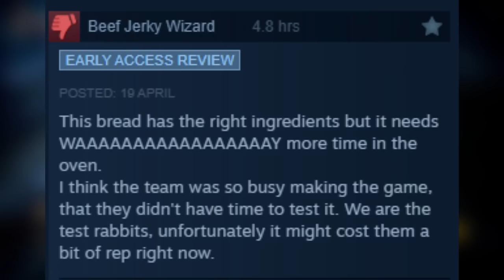No Rest for the Wicked - After 30 Hours There's a BIG Problem... - Early Access Review & More!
No Rest for the Wicked early access is INCREDIBLE but there's... Enjoy!

Monster Hunter gameplay is on pause as we head into new game No Rest for the Wicked gameplay walkthrough guide playthrough part 1 funny moments No Rest for the Wicked guide best all characters combat release date No Rest for the Wicked Moon Studios Ori and the Blind Forest No Rest for the Wicked runes spell best weapon review first impressions exclusive new gameplay No Rest for the Wicked early access release guide gear items weapon armor combat boss world story tips tricks No Rest for the Wicked healing food health fall damage durability gear break breaking problems No Rest for the Wicked powerful best weapons location armor gear spells runes rune stats level 50 10 xp how to!